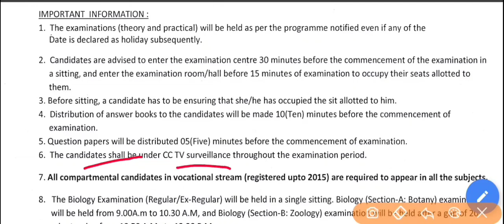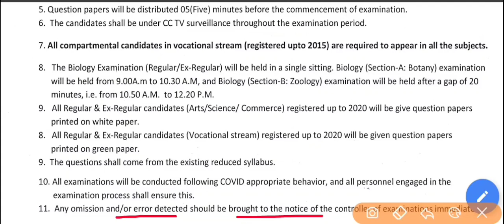CHSE Odisha board exam (2022) || Important information || Exam rules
This video include the following :-

CHSE Odisha board exam (2022)  Important information
CHSE Odisha board exam (2022) Exam rules

+2 odisha board exam important information.
12 th  odisha board exam important information.